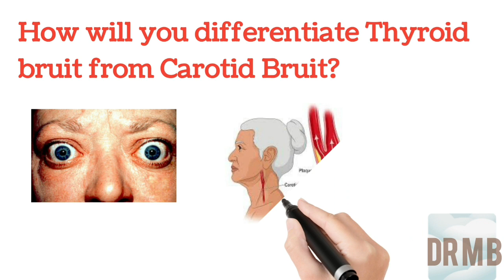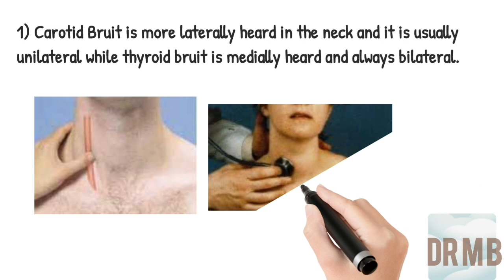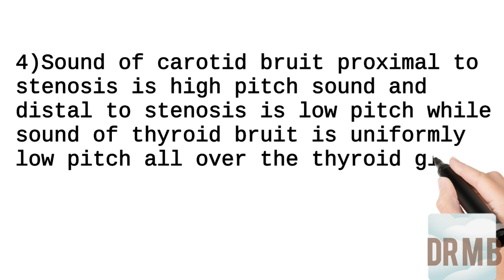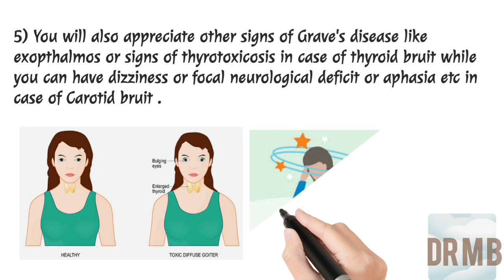Difference between Thyroid Bruit and Carotid Bruit || How to differentiate|| Dr M B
What is the difference between Thyroid bruit and carotid bruit?

how will you clinically difference whether the sound in neck is thyroid bruit or carotid bruit?

what is the difference between thyroid bruit and carotid bruit on auscultation?

how can you differentiate thyroid bruit from carotid bruit ?

know the difference between thyroid bruit and carotid bruit.

thyroid bruit vs carotid bruit
elizabeth filips
ali abdaal
dr mike
dr er
indian medical lecture
dr najeeb lectures
ok laheri
learn about medicine
medcram

carotid bruit

thyroid bruit

grave disease

thyrotoxicosis

carotid artery disease

bruit vs murmur

bruit

drmb

drm b

dr mb

dr mujahid khan